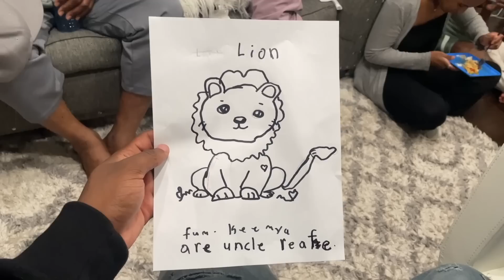Surprising My Niece With A PS5 For Her Birthday!